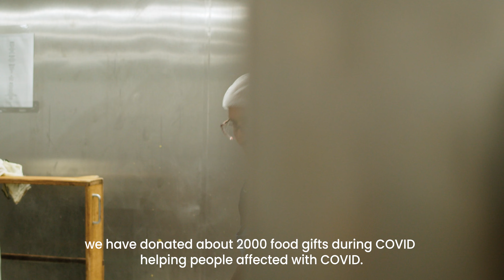Together Knox | Jimisha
Our communities are more than what we see directly in front of us. They are made up of hundreds of other cultures, each with their own traditions and beliefs. There are many cultural values that are similar in so many ways that we take for granted how much it means to each individual community member. In acknowledging the beliefs of others, it brings us closer in our understanding of how our communities and societies can coexist.